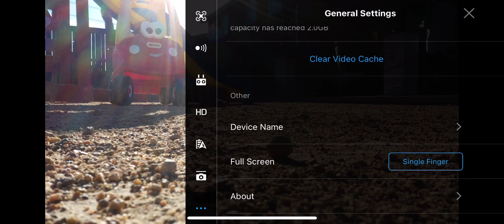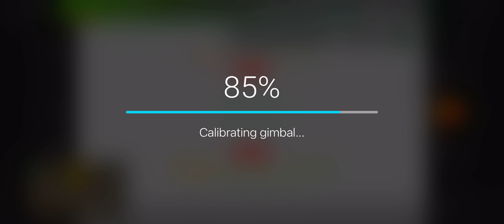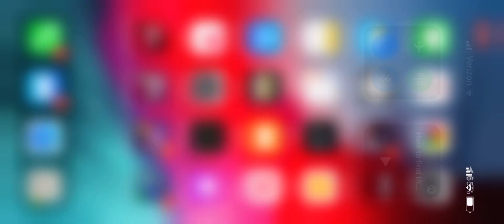DJi Care requirements